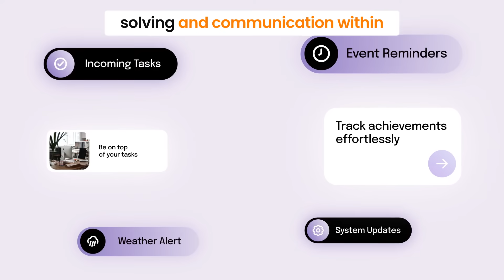trainerz Leveraging Technology and Innovation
Discover the power of leveraging technology and innovation in the modern age! In this video, we'll dive into the world of trainerz and explore how we are using cutting-edge tech to revolutionize the industry. From AI-powered tools to innovative software solutions, we'll take a closer look at the latest trends and advancements that are shaping the future of training and development. Whether you're a trainer, entrepreneur, or simply looking to stay ahead of the curve, this video is packed with insights and inspiration to help you harness the potential of technology and innovation. So, what are you waiting for? Press play and get ready to take your skills to the next level!